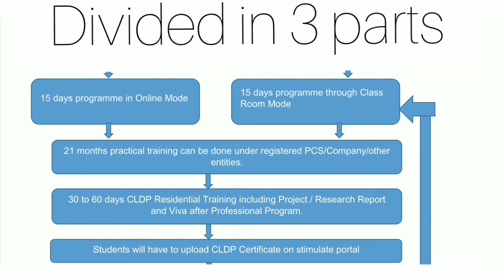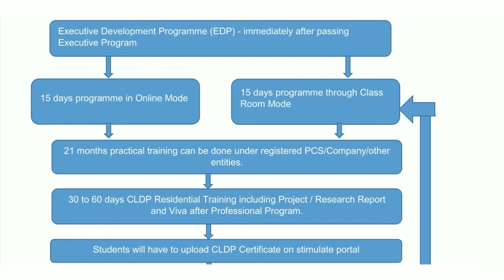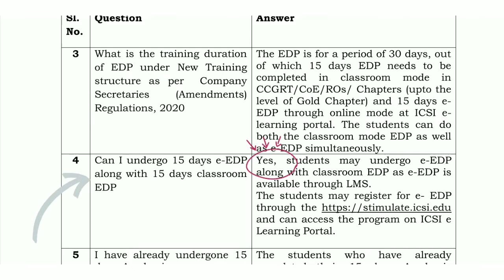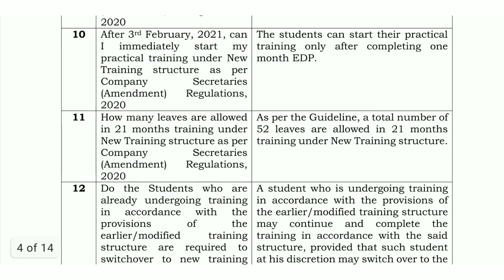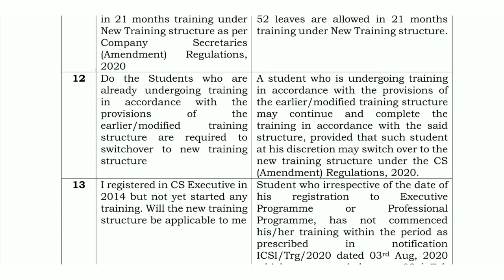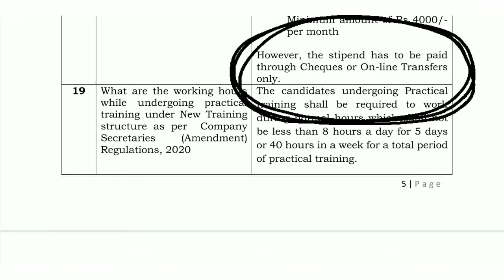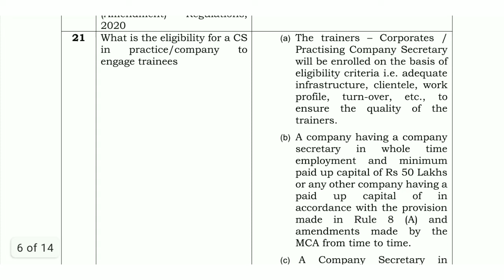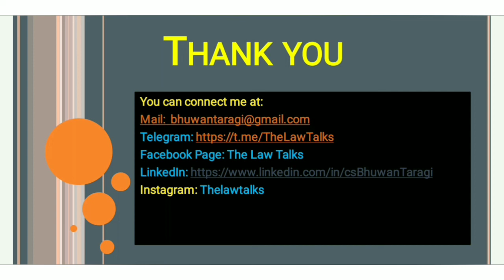ICSI New Training Structure & Its Applicability!!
Hello CS students, Let's know the FAQs on New Training Structure as per Company Secretaries (Amendment) Regulations, 2020 to be effective from 03rd February 2021.

Koo: CS_bhuwan_taragi